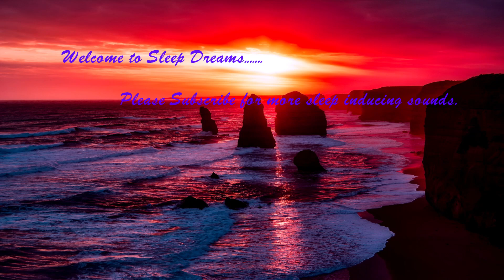Chakra Healing Music 3 Hour Relaxation and Soothing Sounds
Once again it's time for our Sleep music, Soothing and calming Music upload. We trust you have all had a great week so far and look forward to seeing you on Sunday again.